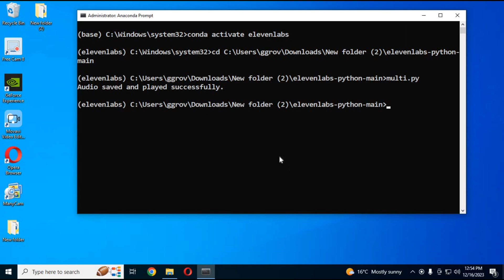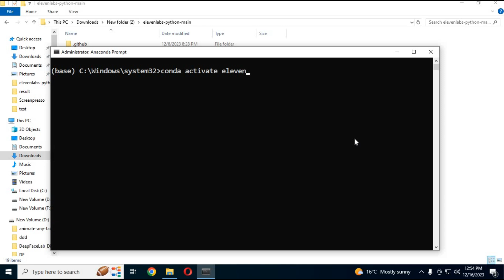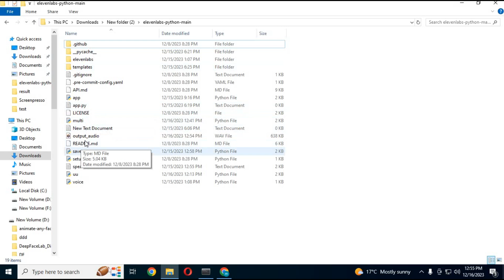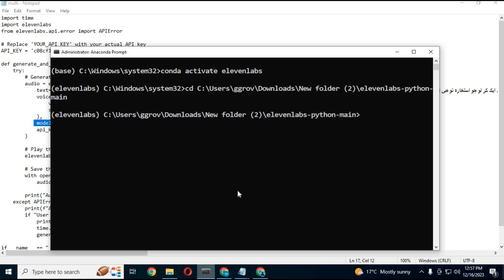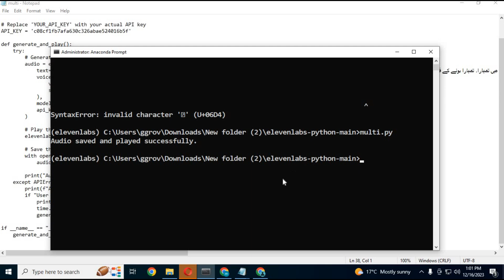"Unlocking Multilingual Magic: How To Generate Multiple Languages with Elevenlabs on Your Computer!"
in this video you will learn how to generate multi-language  like , Hindi ,Spanish , Urdu ,Arabic and over 100 languages with realistic voices generated by elevelabs on your computer .